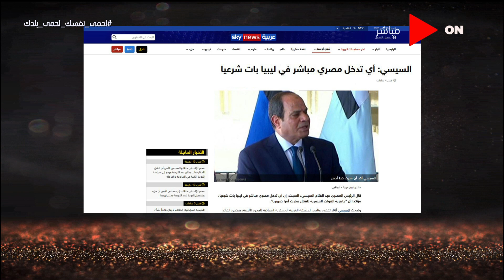كل يوم - خطاب الرئيس السيسي يتصدر وسائل الإعلام العالمية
جزء من حلقة اليوم 20 يونيو 2020 من برنامج كل_يوم للأعلامي خالد_أبوبكر يناقش ’خر مستجدات في أزمة سد النهضة بأثوبيا والتدخل المصري في ليبيا في حالة الخطر على الأمن القومي في مصر مع وزير الخارجية المصري سامح شكري والإعلامي عماد الدين أيوب.